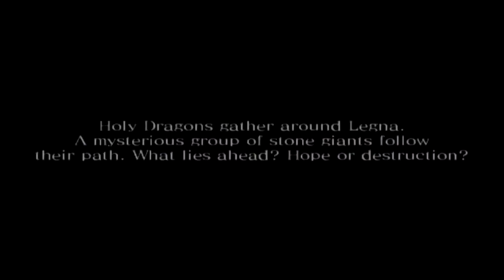Drakengard 2 Chapter 12b Ending A 720p 30fps H264 48kbit AAC